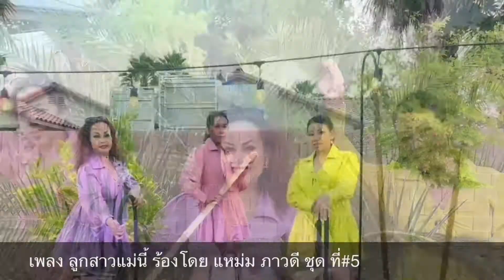คาราโอเกะ เพลง ขอบใจลูกค้า/มักบ่าวแก่